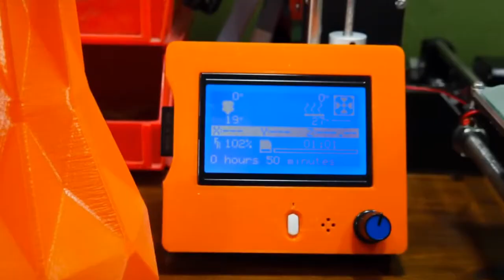3d Printed Vase Low Poly | 3d Printing | Time Lapse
This is a 3d printing time lapse of a 3d Printed Low Poly Vase